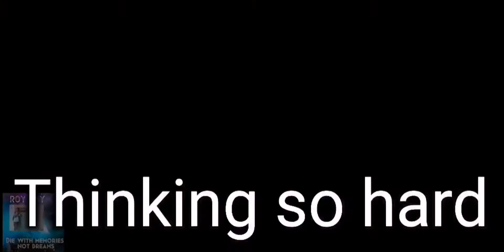THINKING SO HARD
Just making some lyrics because of the beat 😊